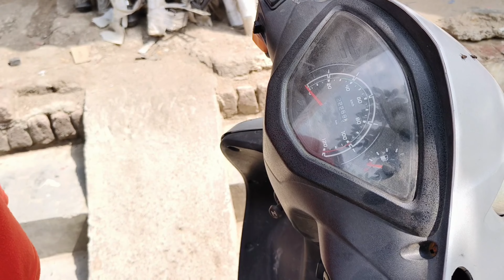Tvs Jupiter Wrapping /Glose Black/Viny/Wrap Tvs Jupiter Modified/@legend_lucky__37